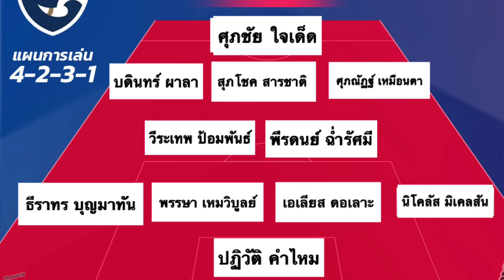ด่วน เปิดโผ 11 ตัวจริง ทีมชาติไทย ดวล อุสเบ! อิชิอิ อาจมีเซอร์ไพรส์ ตัวละครลับ! 3 สุ ทีเด็ด! ต้องซุย